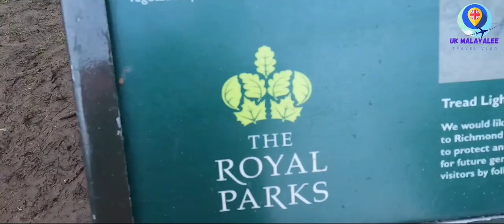RICHMOND PARK, WILD LONDON